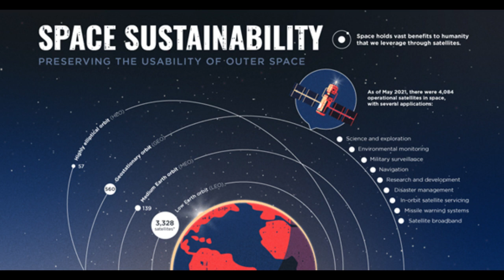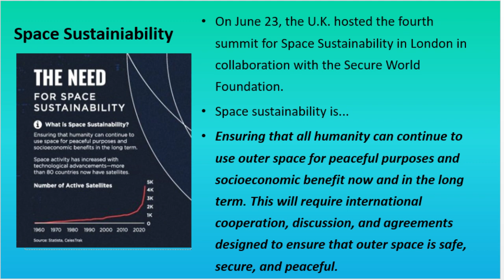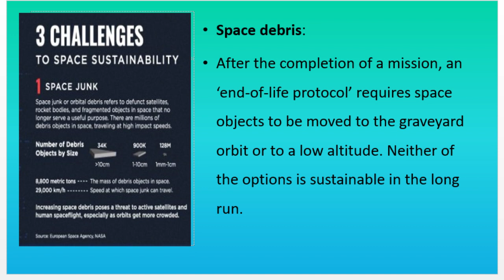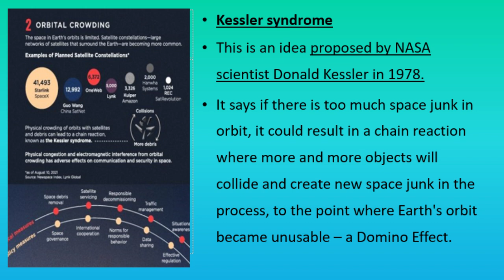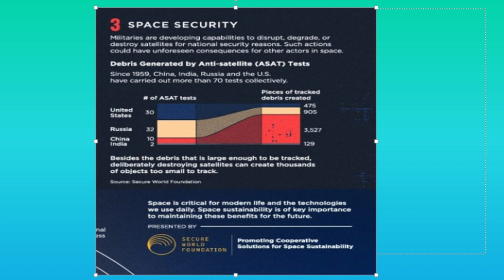Space Sustainability? Orbital Crowding? Kessler Syndrome?